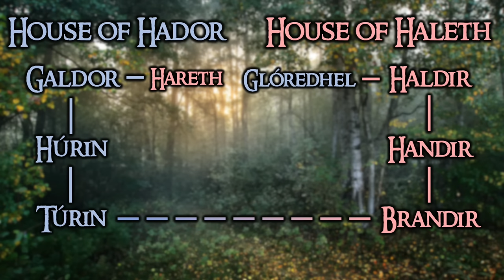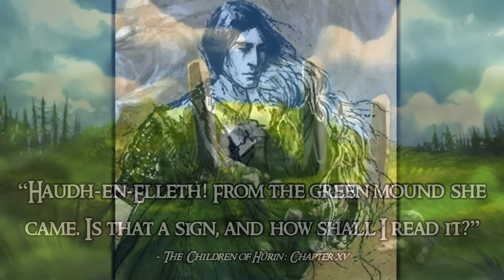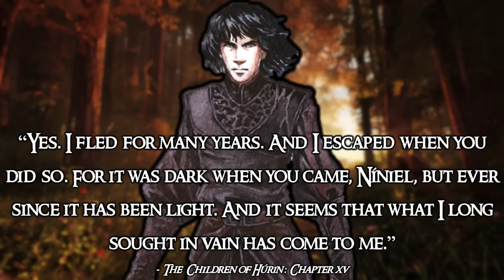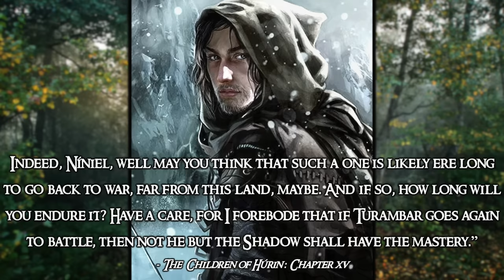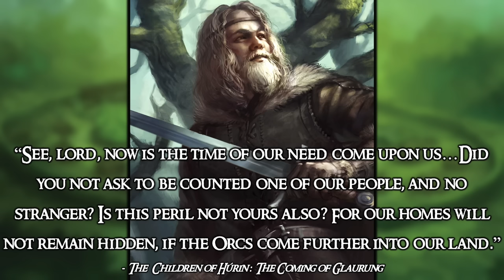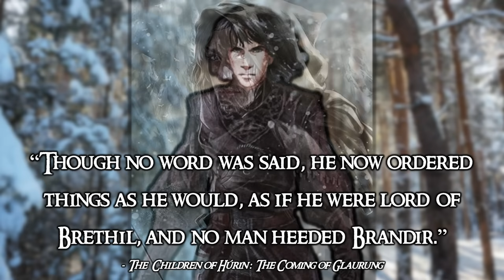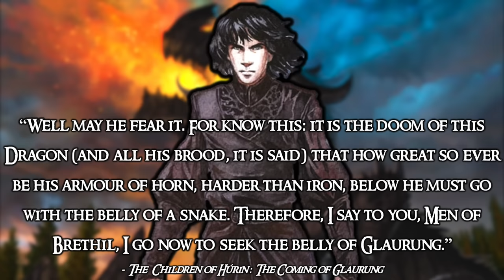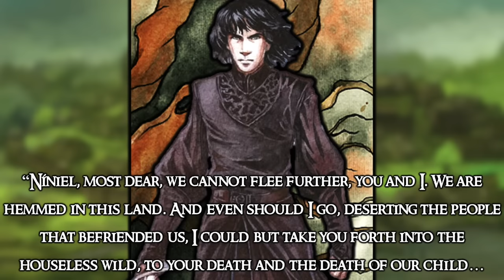The Master of Doom | Of the Children of Húrin: Tolkien's First Age Explained - Part 11 of 13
The calm before the storm...The deep breath before the plunge!